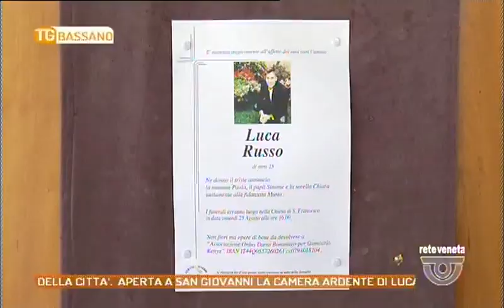TG BASSANO - Edizione completa giovedì 24 agosto 2017